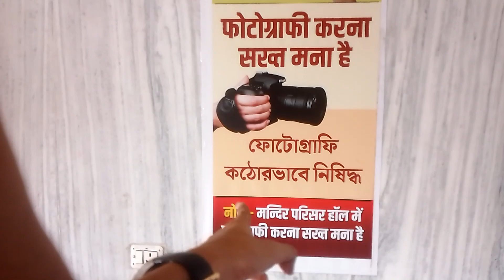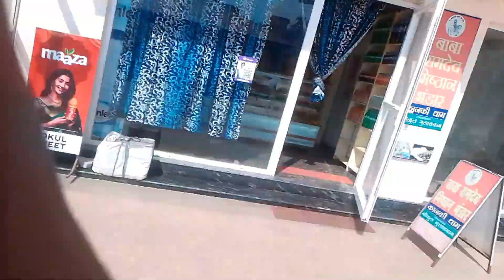kanki Dham ☺️রাম মন্দির উওর দিনাজপুরের সবচেয়ে বড়ো মন্দির 😲 Cute Couple 😜 Akashkaliyaganjvlog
kanki Dham ☺️রাম মন্দির উওর দিনাজপুরের সবচেয়ে বড়ো মন্দির 😲 Cute Cuple 😜 Akashkaliyaganjvlog

kankiDham
kankiDhamrammardir
Rammandir
First-timemeetup
Pablicreaction
Moneypablicreaction
Pablicreaction2024
Bestpablicreaction
Banglabestpablicreaction
Akashkaliyaganj
Akashkaliyaganjvlog

pls copy right mat do is video per pls